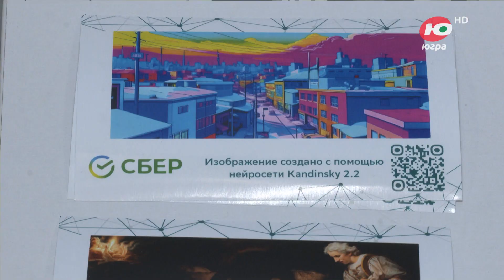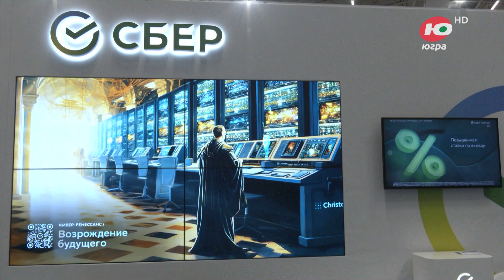Сбер стал партнёром Югорского экономического форума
Искусственный интеллект и продукты для малого бизнеса. Сбер стал партнером Югорского экономического форума, который проходит в Ханты-Мансийске. На стенде Сбер представил инструменты для управления процессами в ЖКХ, розничной торговле, транспорте, ресторанном бизнесе.